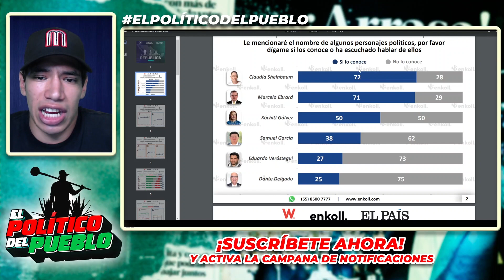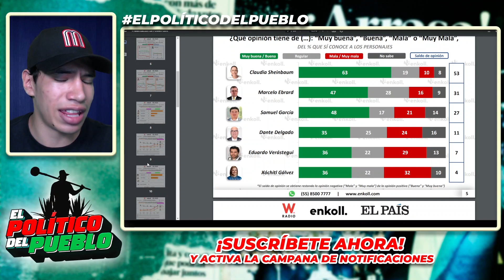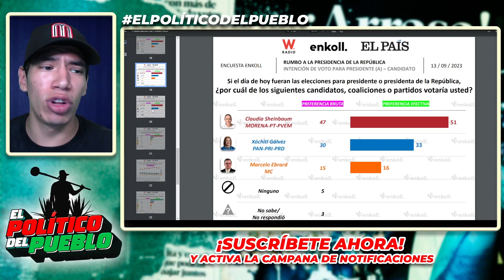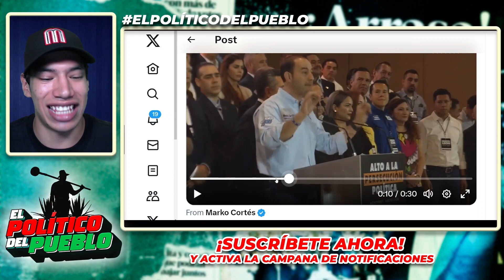EN PLENAS FIESTAS PATRIAS ¡AMLO GANÓ LA JUGADA! BAJAN A XÓCHITL